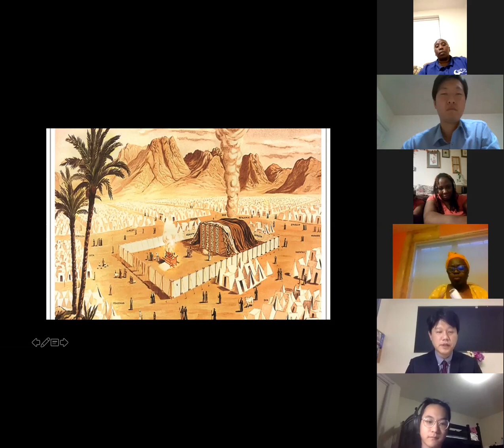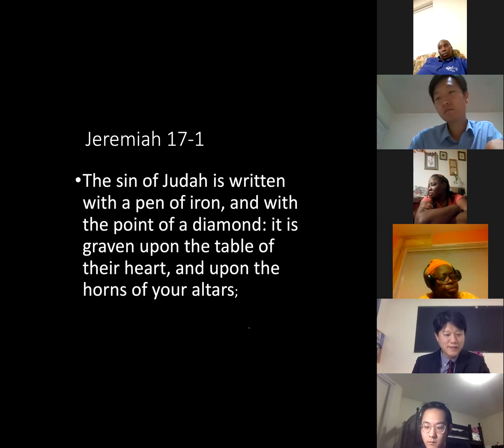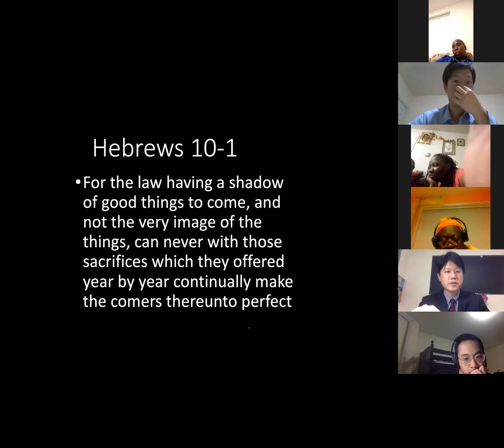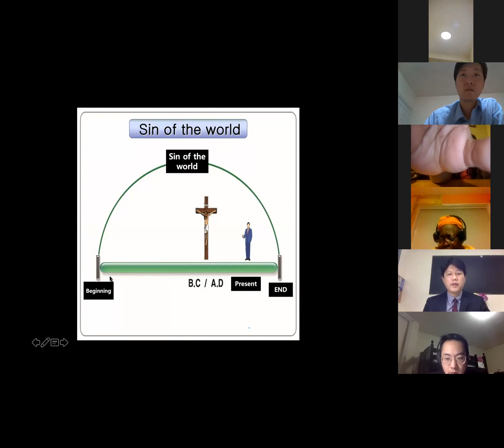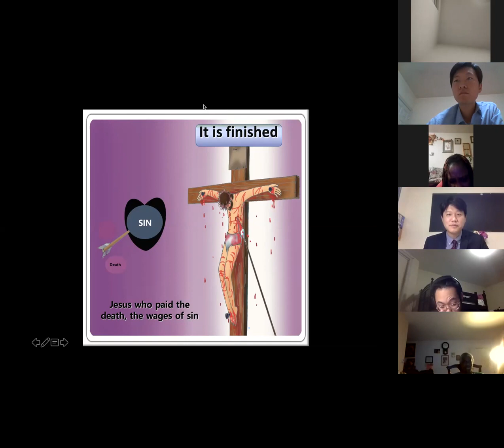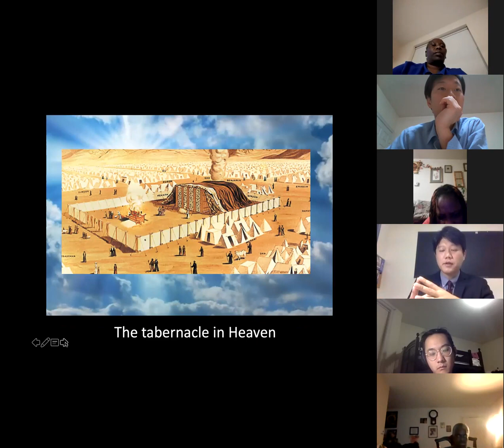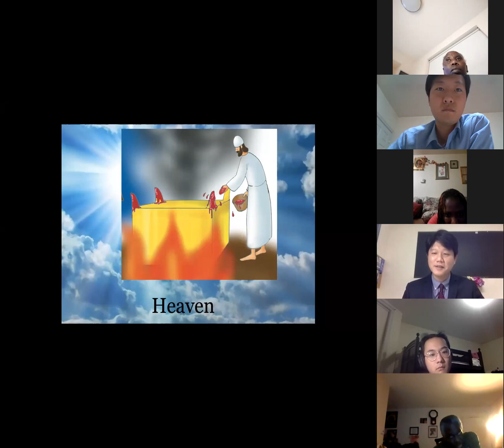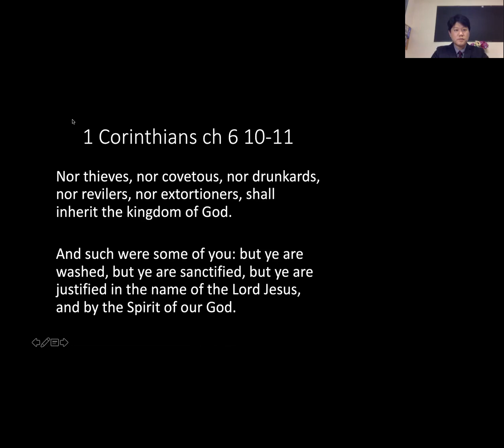[Zoom Fellowship]Online Bible Seminar in Boston, USA with Pst.Daniel Hong, Vancouver #2 1 April 2020